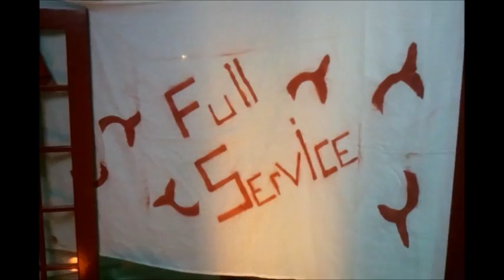Full Service: 20-Tour show #20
@ Chris "Wilsaw" Wilson's apartment in North Philly, PA

Chris is an old buddy of ours from our days back in Philadelphia, and he's a 2010 Fall Tour alum. You know and love him from many of the tour videos from that time. (His reading of his prayer to the Whale became an instant classic). He's also famous for his recitations of the Shel Silverstein poem "Rock 'n' Roll Band" before FS performances of "Rocketships" at the end of those fall tour shows. And for hitting me on the head with a drumstick in Chicago during the mayhem that is the last 30 seconds of Rocketships. I'll never know why he did that. It really, really hurt. But for some reason I also have very fond memories of it. Maybe that's why he did it.

Chris had us over to his apartment for the penultimate (I think that means, second-to-last, but I'm not sure) show of the 20-Tour. When we got to his building we had to carry our gear through a delightful quarter-mile long maze of locked doors, back alleys, and manual freight elevators. In a light, spitting rain. But it didn't matter. This was Wilsaw's 20-Tour show, and we'd been excited about this one for quite some time.

Actually that elevator was really fun. I don't know if you guys have ever been in a manually-operated freight elevator but no parts are hidden, you can see the inner workings all the way up, down and around, it involves pulling a rope and shutting a barred, wooden door, and in general it resembles a bird-cage on a pulley-system. It's great fun. If you ever get the chance...

Chris had a beautiful case of Stone IPA waiting for us, and he had set up a banner of Full Service Whale-tails attached to two unhinged, windowed patio doors on either side. A Peter Tosh vinyl was spinning on the vintage record player, and his girlfriend Katie was pulling out treats from the oven that seemed to never stop.

When we started playing there were about 25-30 people there and I really don't think the crowd of the setting could have been any better. The surprise of the night for me was when everybody sang along to our cover of John Denver's "Country Roads."

Chris, you are the man and we miss touring with you. Come back out with us anytime. Thank you, and Katie, for putting on a helluva show. And that potpourri sitting in the ripped-in-half beer can in the bathroom? Nice touch dude. *